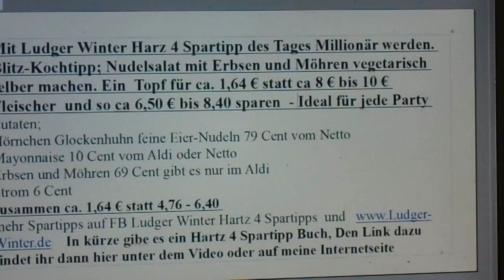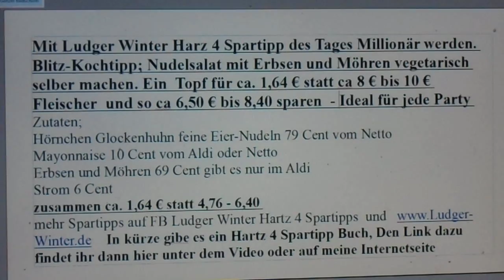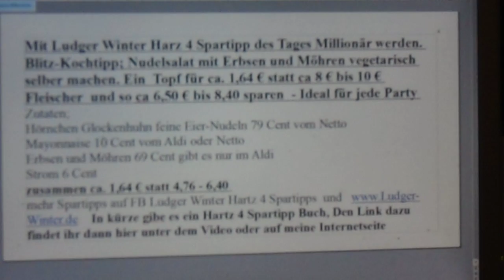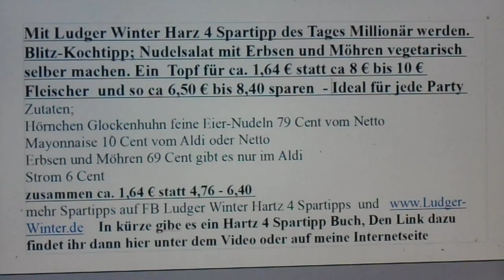1558 Hartz 4 Koch Spartipp Nudelsalat mit Erbsen und Möhren Blitz Rezept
1558 Hartz 4 Koch Spar-tipp Nudelsalat mit Erbsen und Möhren Blitz-Rezept
Mit Ludger Winter Harz 4 Spartipp des Tages Millionär werden. Blitz-Kochtipp; Nudelsalat mit Erbsen und Möhren vegetarisch selber machen. Ein  Topf für ca. 1,64 € statt ca 8 € bis 10 € Fleischer  und so ca 6,50 € bis 8,40 sparen  - Ideal für jede Party
Zutaten;
Hörnchen Glockenhuhn feine Eier-Nudeln 79 Cent vom Netto
Mayonnaise 10 Cent vom Aldi oder Netto
Erbsen und Möhren 69 Cent gibt es nur im Aldi
Strom 6 Cent
zusammen ca. 1,64 € statt 8 -10 €
mehr Spartipps auf FB Ludger Winter Hartz 4 Spartipps und In kürze gibe es ein Hartz 4 Spartipp Buch, Den Link dazu findet ihr dann hier unter dem Video oder auf meine Internetseite
1557 Ludger Winter Witz des Tages der Skelett Urlaub Witz